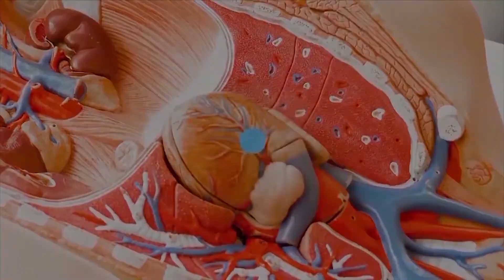Zimowe ozdoby | ZDALNY EXPERYMENT #112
Jak tam przygotowania do świąt? ;) Może czas na chwilkę oddechu i zabawy? :D Klaudia ma dla Was kilka pomysłów na świąteczne ozdoby, które można wykonać rodzinnie w domu! 💙 Gwarantujemy świetną zabawę i ogromną satysfakcję z tak przygotowanych ozdóbek! 🎄